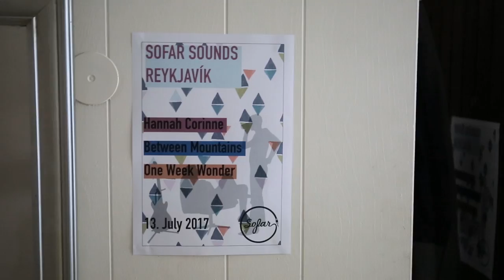Between Mountains - Harmonikku lagið | Sofar Reykjavík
Between Mountains performing "Harmonikku lagið" at Sofar Reykjavík on July 13, 2017

Artist: Between Mountains

Filmed by: Laura Andrés Esteban & Leana Clothier

Edited by: Mike McKenzie

Audio by: Atli Arnarsson

Between Mountains are the 2017 winners of the Músíktilraunir (Icelandic Music Experiments). Keep an eye on this yearly competition for young musicians because many winners go on to become quite well-known!